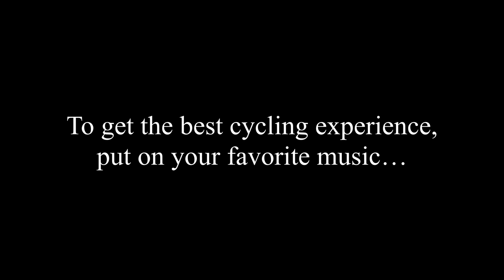The highest paved through road in Europe - Col de la Bonette from Saint-Étienne-de-Tinée (South)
Cime de la Bonette is the highest paved through road in Europe and the highest road used by the Tour de France. The ride takes the southern approach from Saint-Étienne-de-Tinée. It is a truly spectacular ride, one of the most beautiful rides in France. It takes you deep into the Mercantour National Park. You feel like you are far away from civilization, just you, your bike, and amazing scenery. Because of the altitude, there are very few trees on this ride. That means you have unobstructed views most of the way. But all the beauty comes at a price. It is a long ride and the gradients are very irregular. But the real difficulty of this ride is the ending. At the end of the ride, you pass Col de la Bonette. From here the ride gets very difficult because of the steepness, and the thin air. Nevertheless, this last segment should not demotivate you. It is a true bucket-list ride everybody should try, either as a complete ride or in steps.

Dive into an immersive indoor cycling experience with our training app ’Open Road’ for Windows. The app lets you ride the ride for real and provides a better and more realistic indoor cycling experience compared to our ride-along videos on YouTube. The app is compatible with all ANT+ cycling devices, including smart trainers, power meters, and speed sensors. Athletes with spinning and exercise bikes without ANT+ compatibility can control the speed manually and enjoy riding with all the important cycling data displayed during the training session.

By supporting the channel you help us make it possible to share amazing rides from all over the world.

Just add music:
Most cyclists would agree that the ride to Col du Tourmalet is outstanding. But with music, opinions are very mixed. So we have added no music. Instead, we recommend adding your favorite music to the ride. It is quite simple. Mute YouTube and open a browser window. Find a site that offers music (Spotify, YouTube, etc…) and pick the music you like, and enjoy the ride...  We have left the original sound of the ride out. This is because the noise from passing cars, vibrations from the road, wind, and the rider's breathing drowns the natural sound of the surroundings.

Bike the World has filmed this ride with the journalistic purpose to document, describe, educate on, and informing about world-famous and epic bicycle rides around the world. As a courtesy, this video is free to view at home. Our videos may not be copied. Likewise, one may not use our videos outside our YouTube channel or our training app 'Open Road' without written permission. Our videos are protected by international copyright laws and any misuse will be prosecuted accordingly.